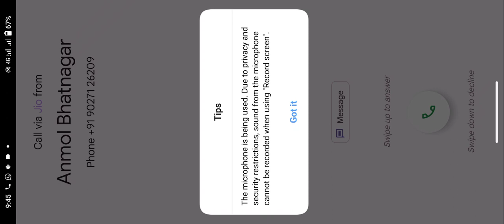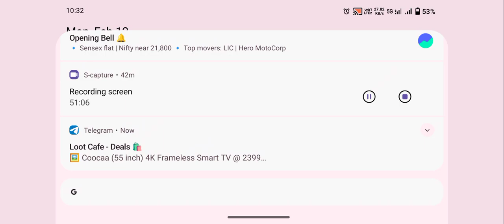Metal Slug: Awakening The pharos slumber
Metal Slug: Awakening is the new adventure arcade game belonging to this mythical saga that has been so successful since its launch in the 90s. SNK and TiMi Studios, under the wing of Tencent Games, have now developed another title intended for mobile devices. As expected, you will find settings where you can feel the thrill of shooting enemies while dodging numerous obstacles.

In Metal Slug: Awakening, you continue to have settings and characters created in two dimensions. However, in this game, the developers have gone a step further and have incorporated certain textures in 3D that give the game a more novel look.

Adapting to smartphones a saga that was born to be enjoyed in arcade machines is not an easy task. However, Metal Slug: Awakening's developers have managed to incorporate a control system totally focused on touch devices. Using a simple distribution of buttons, you will have no problem advancing while you shoot the enemies— all this while overcoming any traps that try to slow down your progression.

Metal Slug: Awakening incorporates 3D textures to leave behind, in part, the pixel-art essence so attractive in this saga. The gameplay is always a highlight in the games of this family, and this will allow you to have a great time while trying to overcome each level. However, as you earn points, you will be able to unlock many iconic characters of the franchise and new weapons to kill the most demanding enemies.